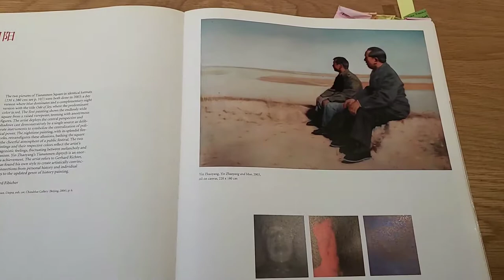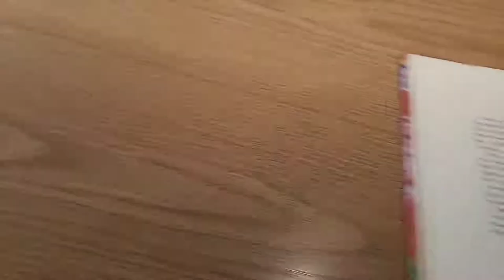Contemporary Chinese Art Gallery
a wall thru the top floor